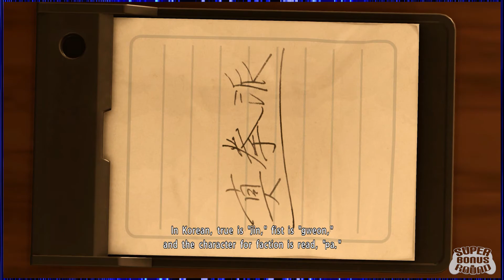Yakuza Kiwami 2 EPISODE #13: Gummer | Super Bonus Round | Let's Play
John and Austen once agian return to Kamuro--oh wait, no, we're going back to Sotenbori to prevent an all-out yakuza clan war instead! We're playing Yakuza Kiwami 2 (PS4, played on the PS5)!